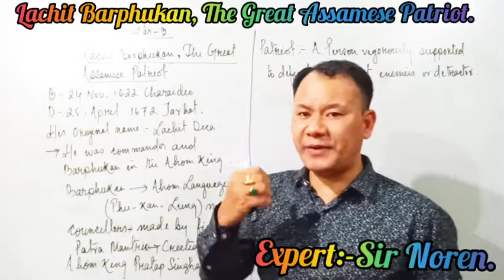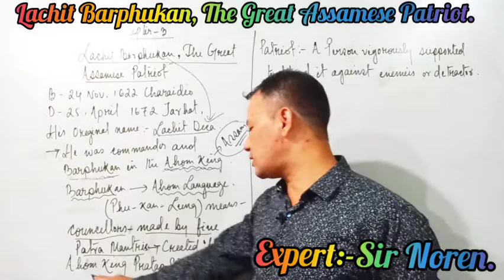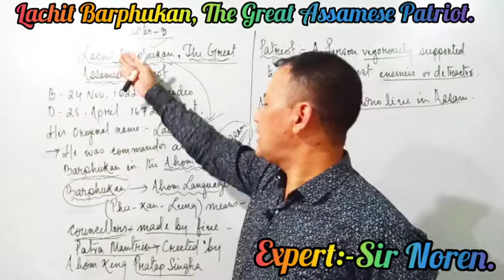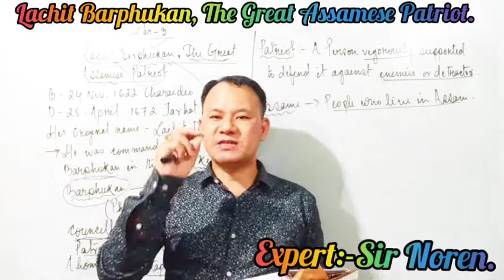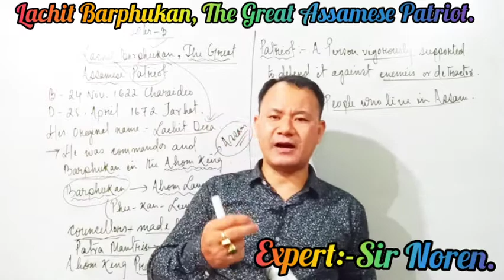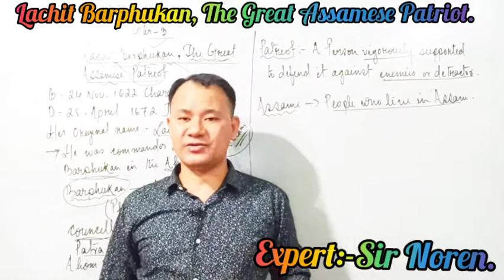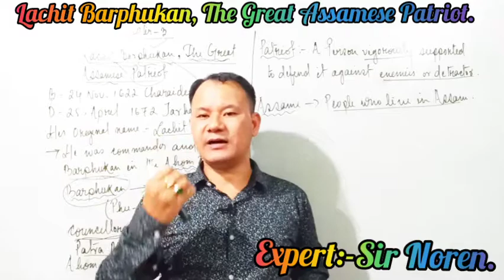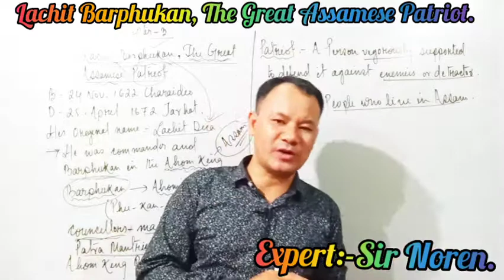Lachit Barphukan, The Great Assamese Patriot. Class-6.